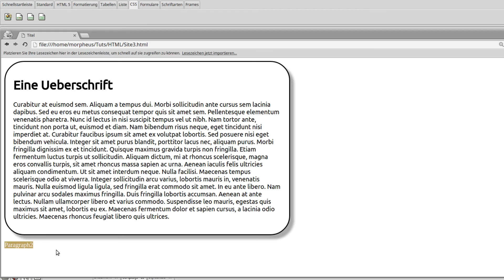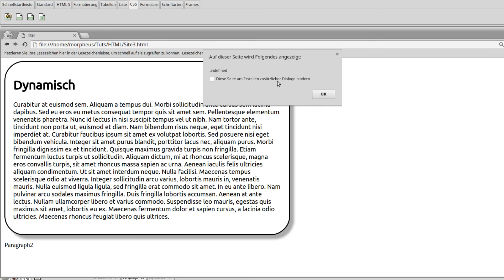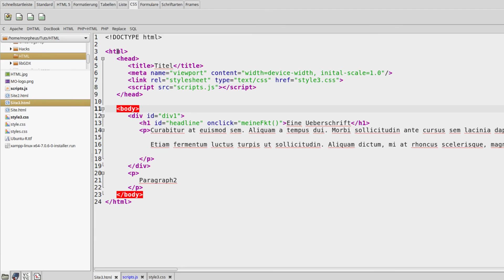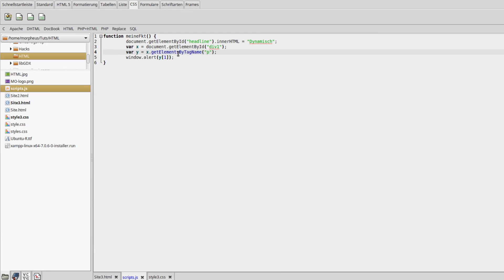JavaScript Tutorial für Anfänger #23 - DOM #2 - Elemente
In diesem Tutorial zeige ich euch, wie wir die Elemente des DOMs ansprechen.